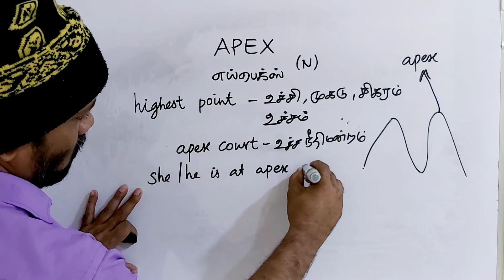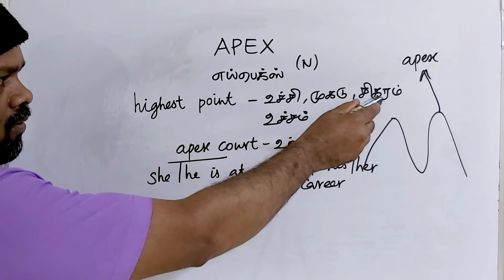APEX tamil meaning/sasikumar